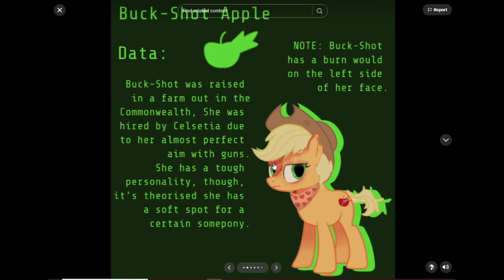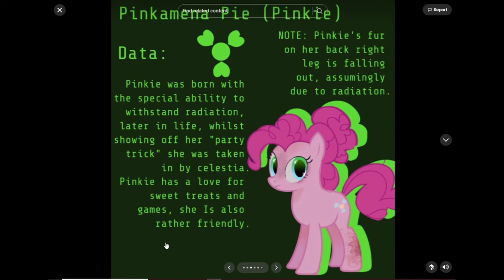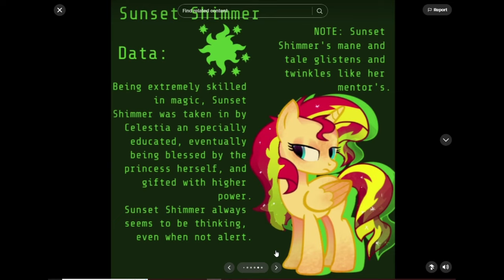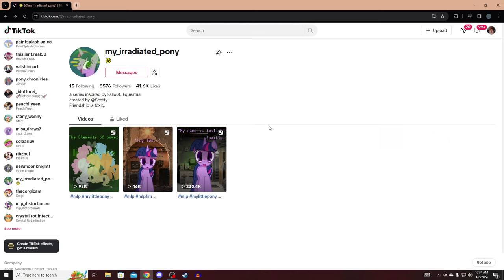My Irradiated Pony : Friendship Is Toxic (MLP Horror)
A MLP Horror AU based off Fallout Equestria! Golly gee!

I really liked this one so far, it has a ton of effort put into it
and the story is pretty good so far (including informational stuff
about the other characters)

this one is really solid.

Discord server!

-Social Media-